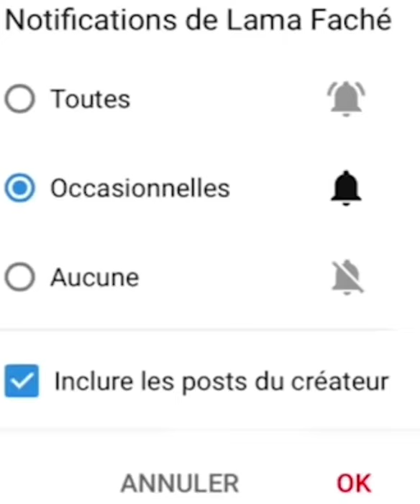Arrivé de werrason a Paris par Air France ✈Roissy Roissy Charles de Gaulle Zénith 2021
Formidable de werrason TV abonné vous massivement Likez et partagé commenté merci pour vos soutien